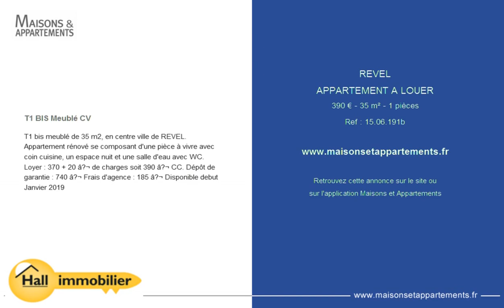REVEL - APPARTEMENT A LOUER - 390 € - 35 m² - 1 pièces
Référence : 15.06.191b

T1 BIS Meublé CV
T1 bis meublé de 35 m2, en centre ville de REVEL. Appartement rénové se composant d'une pièce à vivre avec coin cuisine, un espace nuit et une salle d'eau avec WC. Loyer : 370 + 20 â‚¬ de charges soit 390 â‚¬ CC. Dépôt de garantie : 740 â‚¬ Frais d'agence : 185 â‚¬ Disponible debut Janvier 2019